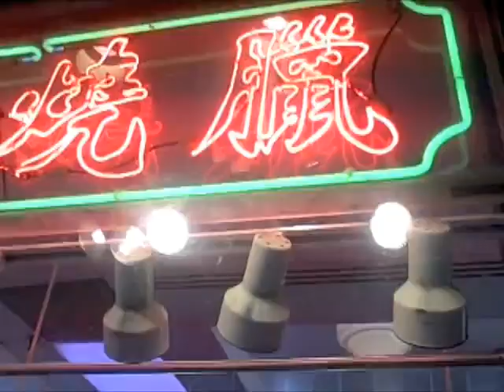Manila Luzon's RuPaul's Drag Race Audition video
After my boyfriend, Sahara Davenport's success on the show, I decided to audition and pick up where she left off! Enjoy!